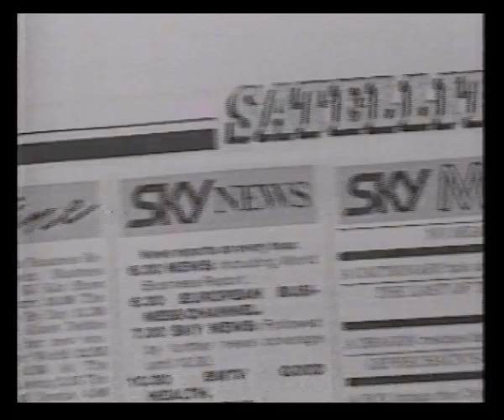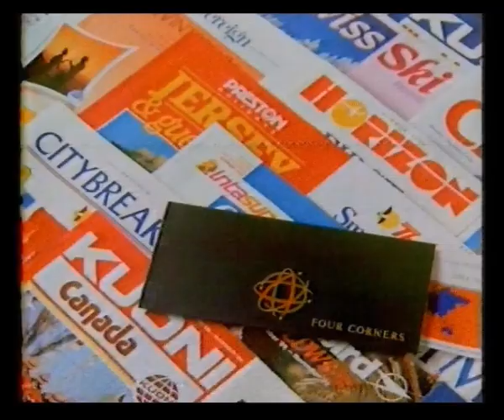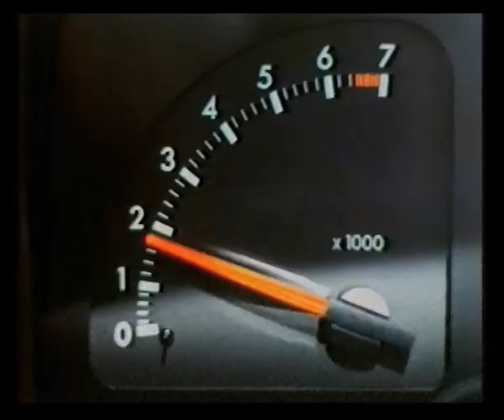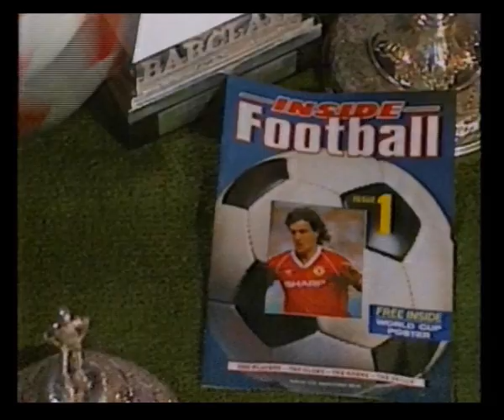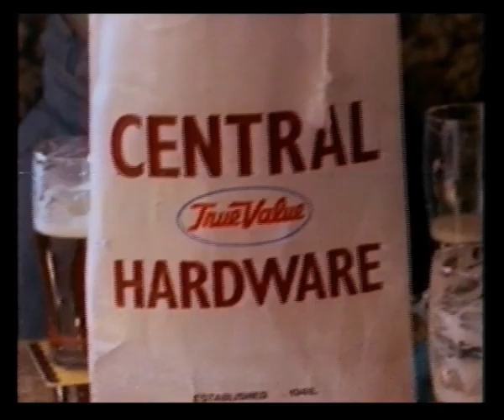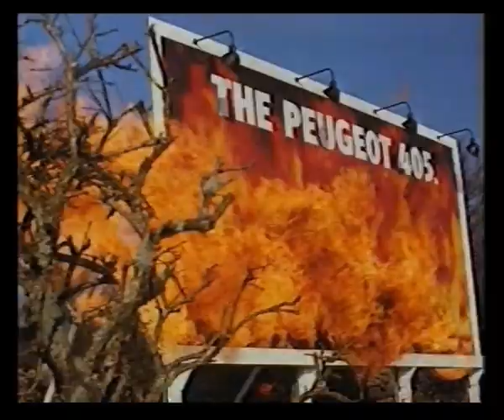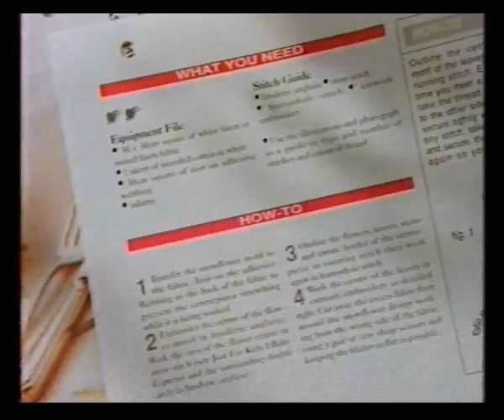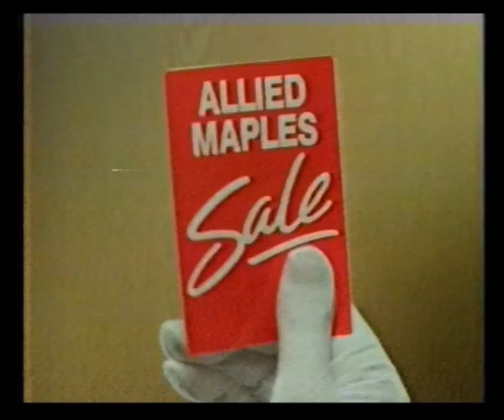Thames Adverts & Continuity | Boxing Day 1989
Adverts broadcast during Ruthless People:
Pizza Hut
British Airways
Today
Debenhams
The Delinquents (at cinemas)
British Gas
Heineken
Trail: Mr Bean

Daily Mail
Coca-Cola
L'Oréal Nouriance
Esso
Liberty
Inside Football
Le Piat d'Or
Trail: Judith Krantz's Till We Meet Again

Peugeot
Radion Automatic
Enjoy Yourself by Kylie Minogue
Tetley Bitter
Napolina Tomato Pronto
Selfridges
When Harry Met Sally (at cinemas)
Peugeot 405
Trail: The Big Chill

Endcap: Thames Television Presentation
Trail: Boxing Night at the Movies

Adverts:
Embroidery Magic
Texas Homecare
Tango
Clorets
Tetley Bitter
Thomas Cook
Allied Maples
Reader's Digest

Thames ident
ITN News with Sue Carpenter (start and end only)

ITN National Weather with Alex Hill
Trail: ITV into the 90s
Thames ident into The Outlaw Josey Wales